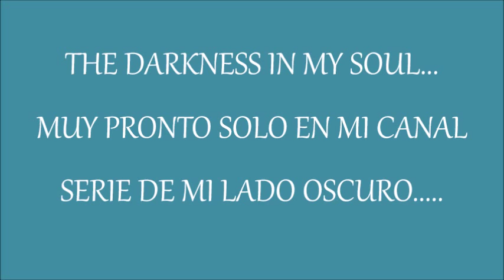[Trailer] Strawwberry black Darkness in my soul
Holi amigos en este video pongo una nueva serie :)
The Darkness in my Soul.